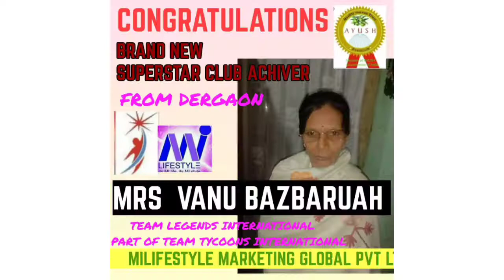Jai Mi Lifestyle...👍👍 Jai Mi Lifestyle...👍👍 Jai Mi Lifestyle...👍👍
Jai Mi Lifestyle...👍👍
Jai Mi Lifestyle...👍👍
Jai Mi Lifestyle...👍👍